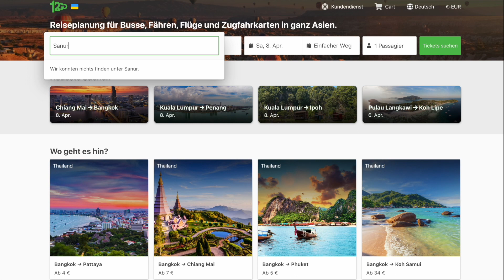Bali REISEROUTE 3 Wochen + umliegenden TRAUMINSELN | Bali Urlaub 2023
Bali REISEROUTE 3 Wochen + umliegenden TRAUMINSELN | Bali Urlaub 2023! In meinem neuen YouTube-Video teile ich meine besten Tipps und meine persönliche Reiseroute für einen unvergesslichen 3-wöchigen Bali-Urlaub im Jahr 2023. Ganz gleich, ob ihr 2, 3 oder 4 Wochen Zeit habt, ich habe die perfekten Empfehlungen für euren Bali-Aufenthalt. Als deutschsprachiger Reiseführer zeige ich euch die schönsten Orte und gebe euch praktische Tipps für euren Bali-Urlaub. Begleitet mich auf meiner aufregenden Reise durch die atemberaubende Natur und die kulturellen Schätze Balis und entdeckt die umliegenden Inseln bei einem unvergesslichen Inselhopping-Abenteuer.

➡ Welche Auslandskrankenversicherung hast du? Diese

➡ Ubud:
Zwischen Reisterassen und Innenstadt:

➡ Canggu:
Ecozy Dijiwa Canggu:

FAQ:
➡ Wie verdienst du Online Geld? Mit mehreren Online Business Standbeinen, hierzu gibt es einen eigenen Kanal: @OnlineBusinessNEXTLEVEL